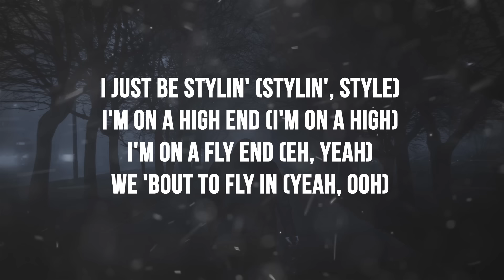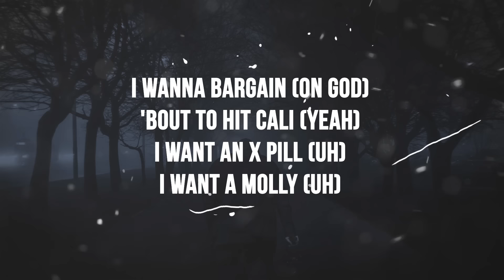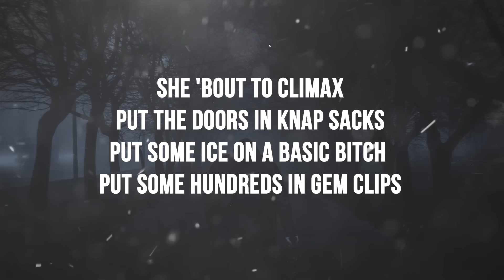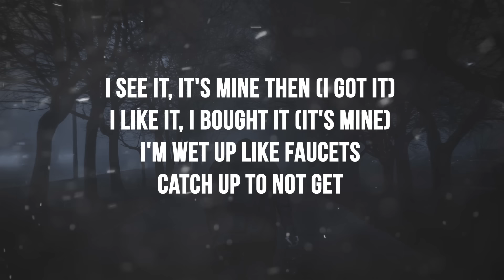Chris Brown - High End ft. Future & Young Thug (Lyrics / Lyric video)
Picture Credit:
Elti Meshau on Unsplash